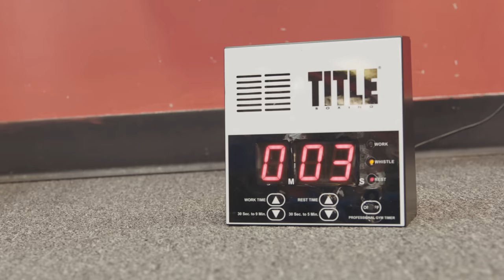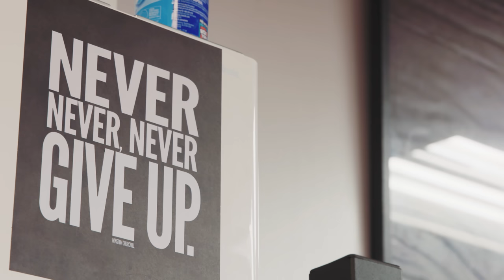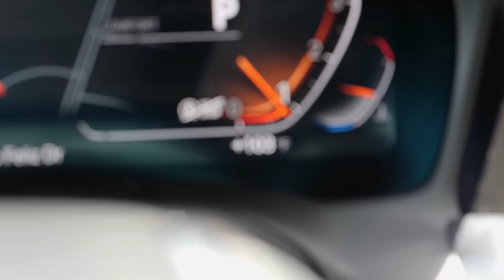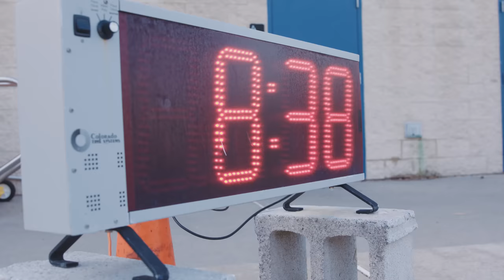UFC to Triathlon | Paul Felder: Fighting Spirit 🥊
Former UFC mixed martial artist Paul Felder was searching for the next great challenge in his life. Then he found triathlon and Lionel Sanders.

Now Paul is on a journey to become the best amateur triathlete in his age group, enlisting the help of the PTO World Ranked #3, his triathlon inspiration, to get him there.

Paul and Lionel will race together in the Herbalife24 Triathlon Los Angeles PTO ProAm, streamed live on YouTube.